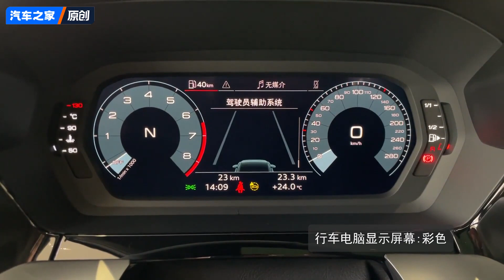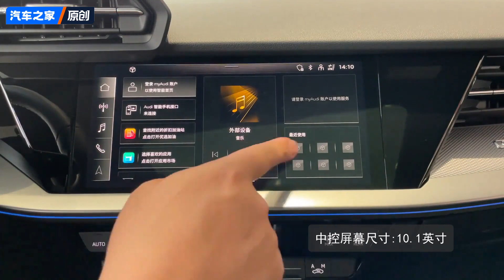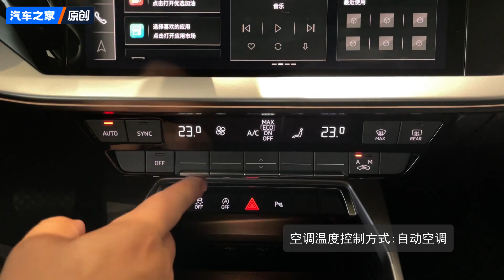2024 Audi A3 Sportback 35 in-depth Walkaround!audi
2024 Audi A3 Sportback 35 TFSI is a compact car powered by a 1.4T turbocharged engine that produces 150 hp and 250 Nm of peak torque. Watch this video! Let’s chat in the comments together!

Autohome provides you with the most wonderful automobile news, market, reviews and shopping guide videos.
Choosing a car, buying a car or using a car, go to autohome!
★Videos are subject to the music copyright, which may lead to some clips without sound.